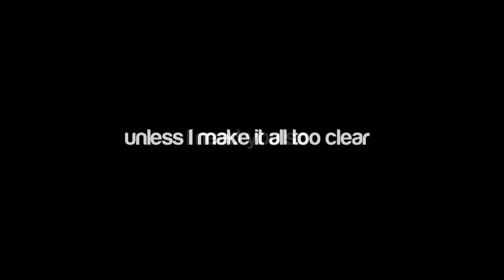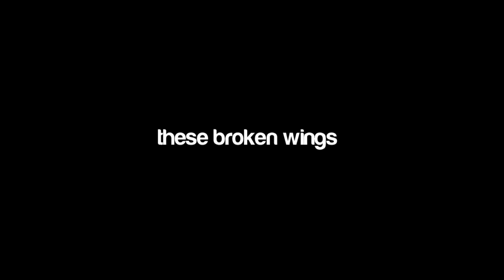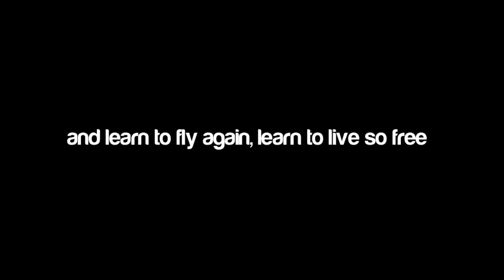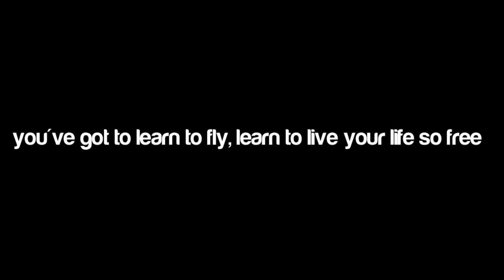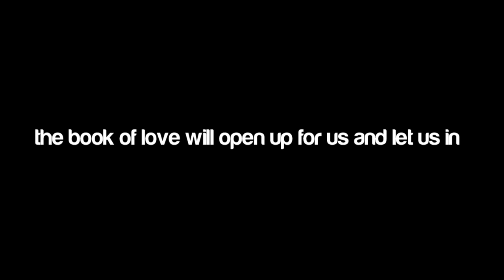Broken Wings (with lyrics) — a Top Gun fanvideo — Maverick/Iceman